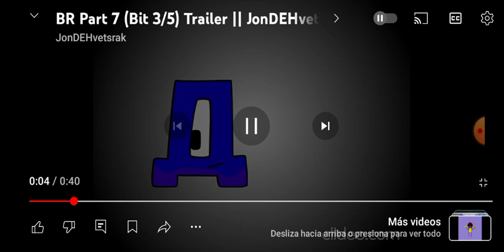BR Part 7 (Bit 3/5) Trailer